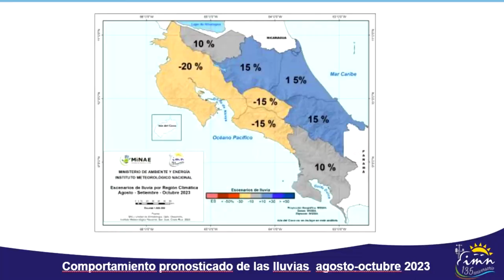La Región Brunca tendría un exceso de 10% en lluvias en los próximos tres meses